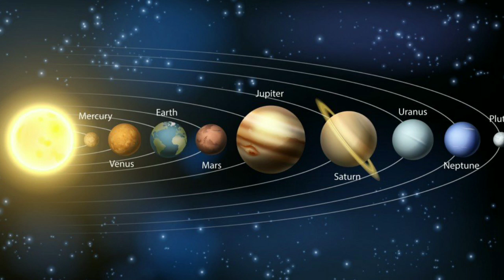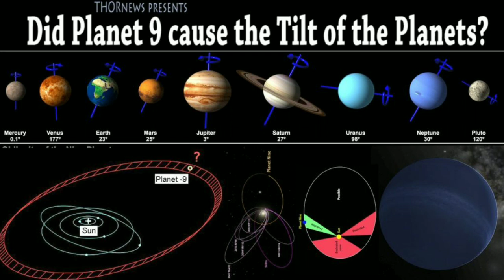planet 9 malayalam- സൗരയൂഥത്തിലെ ബ്ലാക്ക്‌ ഹോളോ പുതിയ ഗ്രഹമോ